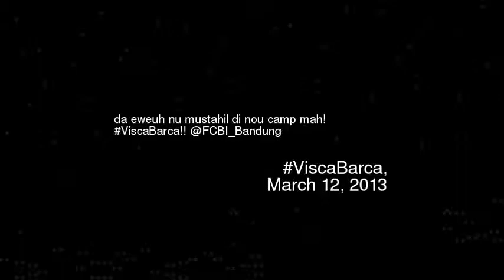a eweuh nu mustahil di nou camp mah ViscaBarc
Da eweuh nu mustahil di nou camp mah viscabarca fcbi_bandung
Video made based on original works by 'shafeequedagreats'; by 'blendster'; by 'Lauranthalassa'; by 'Syed Al-iDruS'; by 'Lauranthalassa'; by 'DarkTheXone'; by 'ToaJahli'; by 'goinggeardotcom'; Soundtrack by: The Protagonist!. Pink Fuzz!. On 'Wakka chikka wakka chikka: Porn music for the masses volume 2''